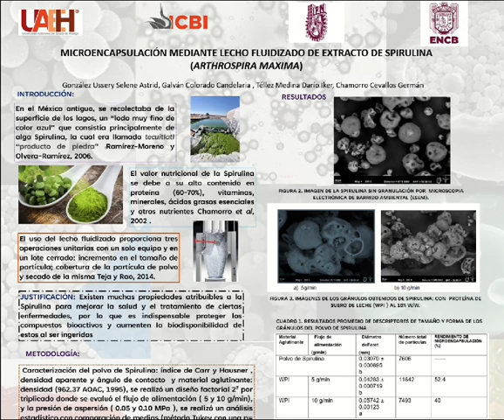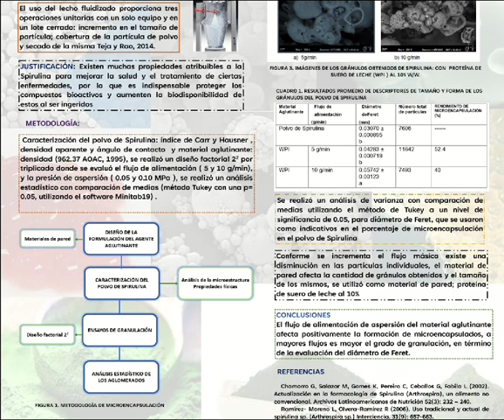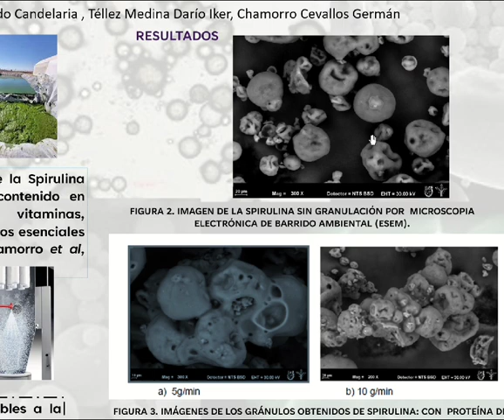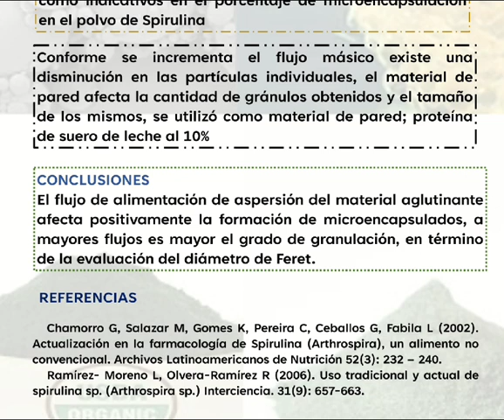Microencapsulación mediante lecho fluidizado de extracto de spirulina (arthrospira maxima)